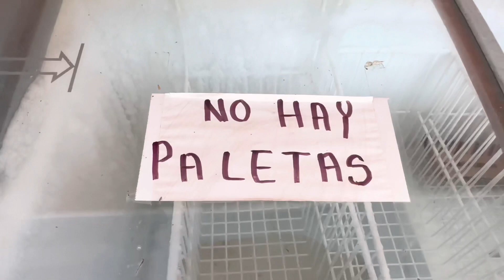VISITE EL ROLLO DE ACAPULCO🌴 PERO ME FUI MUY DECEPCIONADO 😢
En esta ocasión guangos , investigamos el rollo de Acapulco para ver si valía la pena  visitarlo pero la verdad me lleve una gran tristeza 😢

No es lo que era antes !!